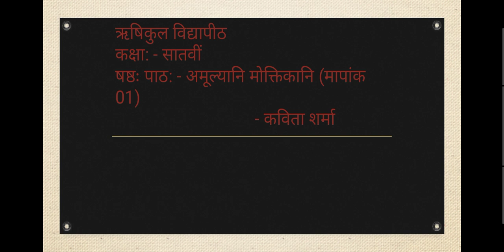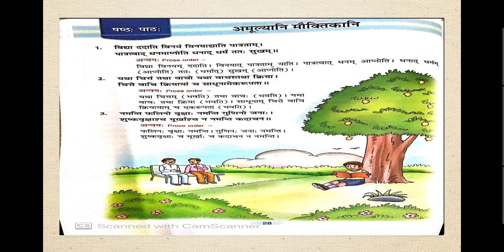Sanskrit, L-6, Module(VII)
By : Ms Kavita